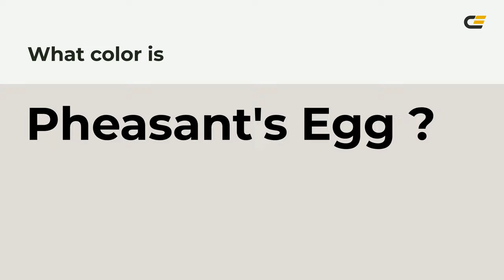Pheasant's Egg color e0dcd7 hex color - Grey color - Cool color e0dcd7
What color is Pheasant's Egg ? e0dcd7 hex color - Grey color - Cool color e0dcd7

Hex e0dcd7 Color Code is also known as Pheasant's Egg color.